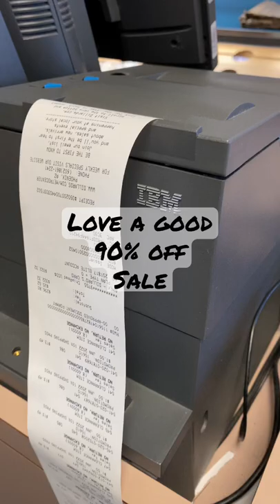When you hit a deep clearance sale!